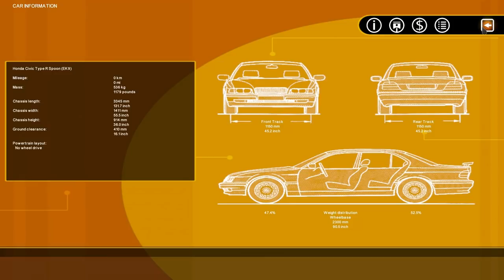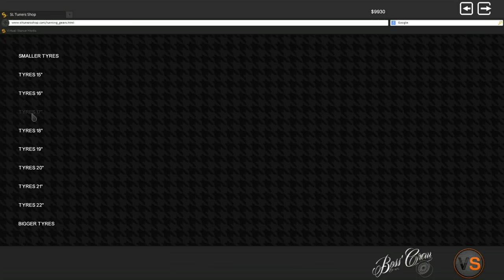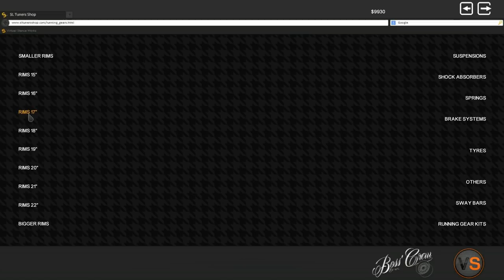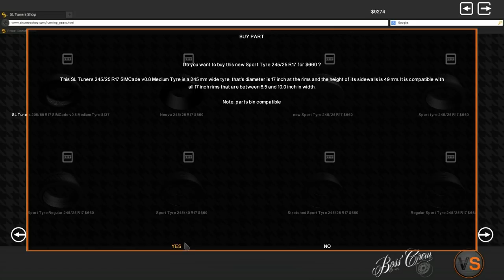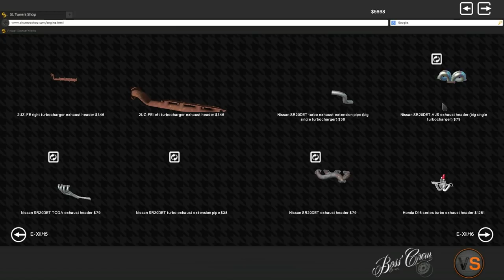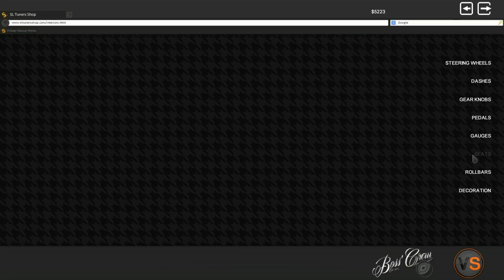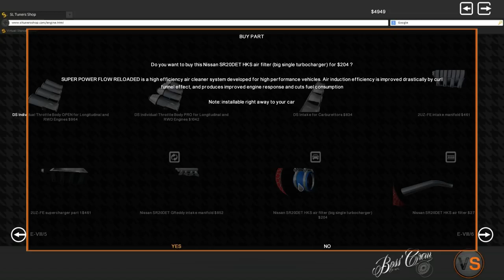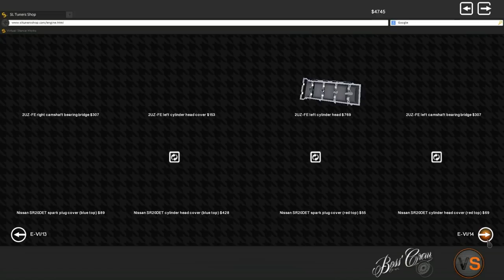Let's Play Street Legal Racing Redline S6 - EP18 - SOLD THE PRELUDE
► THIS WAS SUPPOSED TO BE UPLOADED BEFORE YESTERDAYS VIDEO

►STEAM GROUP IS LIVE, JOIN UP!